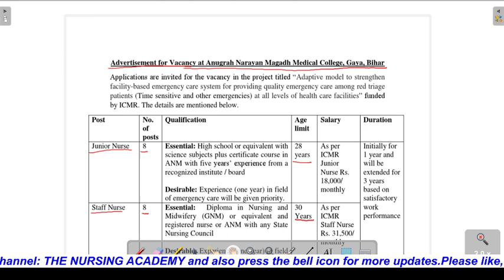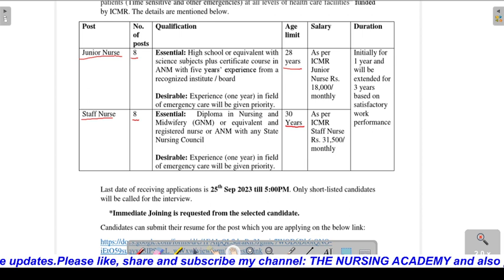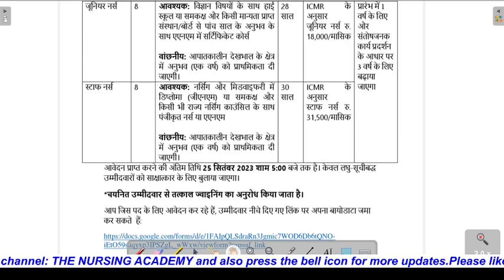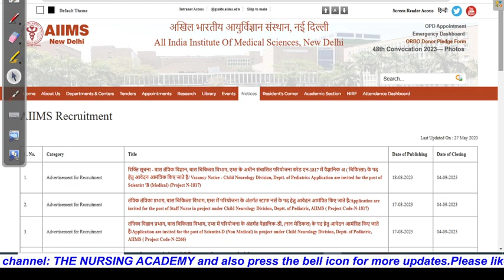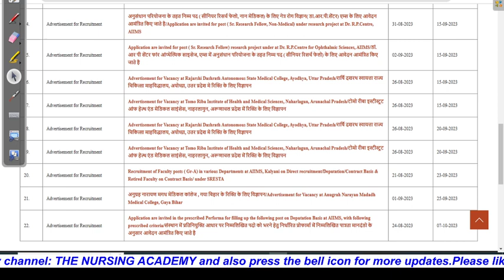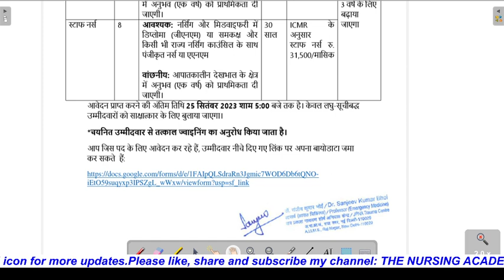Anugrah Narayan Magadh Medical College, Gaya, Bihar Staff Nurse Vacancy by AIIMS New-Delhi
Brief about the video:
                                             This video is about Staff Nurse/ Jr. Nurse vacancy at Anugrah Narayan Magadh Medical College, Gaya, Bihar which has been advertised by AIIMS New Delhi and funded by ICMR.